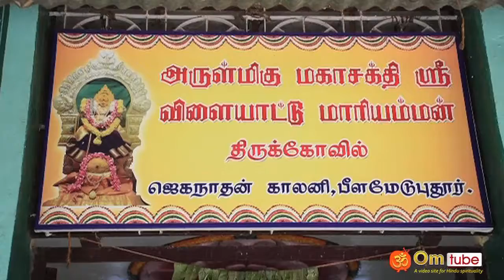கோவை, பீளமேடு புதூர், விளையாட்டு மாரியம்மன் கோயில்